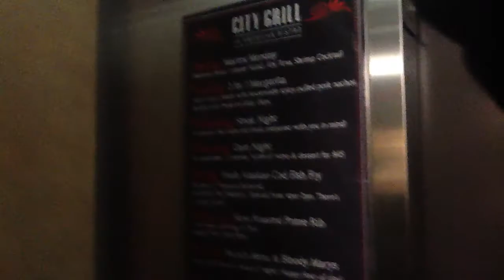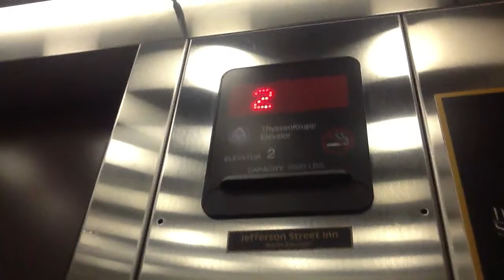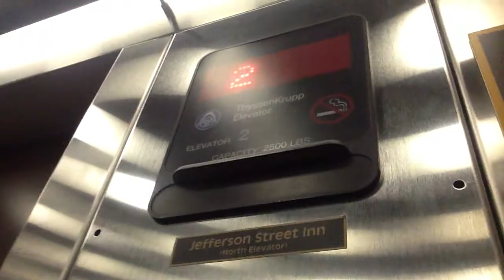ThyssenKrupp Mezzanine Hydraulic Elevator #2 @ Jefferson Street Inn Wausau WI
Brand: ThyssenKrupp
Type: Hydraulic
Fixtures: Marshall
Floors: 5 (*1, 1R, 2, 3, 4)
Weight: 2500 lbs
Travel Distance: 56ft
Installed: 2004

EDITED May 30, 2019:
This elevator with original ThyssenKrupp fixtures are gone and now modernized to a new Series 7 Elevator.